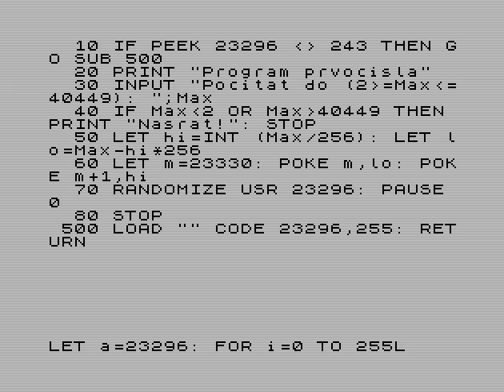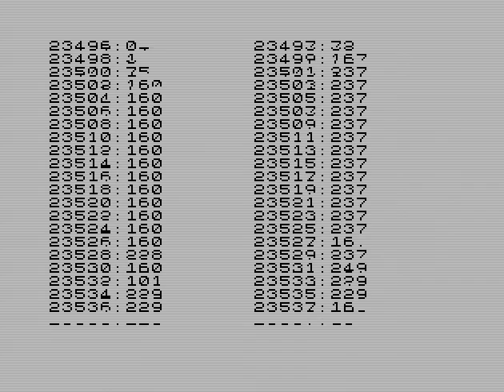Vypocet prvocisel do 10000 na procesoru Z80.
Pouzit emulator fuse.
Vypocet se provadi pomoci Eratosthenova sita, bez rutiny na deleni nebo nasobeni. Zasobnik a UDG data jsou presunuta na adresu $6100..$61ff. Tim je ziskan prostor od $6200 po $FFFF. Pocatek je nastaven tak, aby posledni testovana cislice lezela na adrese $FFFF a mohlo se pouzivat preteceni na ukonceni smycek a usetreni registru. Nejpomalejsi cast je samotne vykreslovani na obrazovku, protoze se musi vykreslovat pixel po pixelu a nasledne scrolovani s hromadnym presunem dat. Behem vypoctu se postupne zvysuje i textovy retezec obsahujici cislo a neprovadi se neustaly prevod z binarni formy na dekadickou.